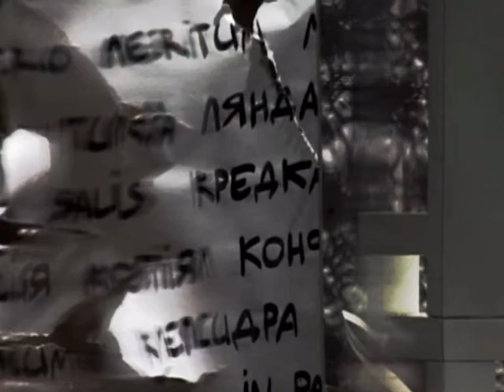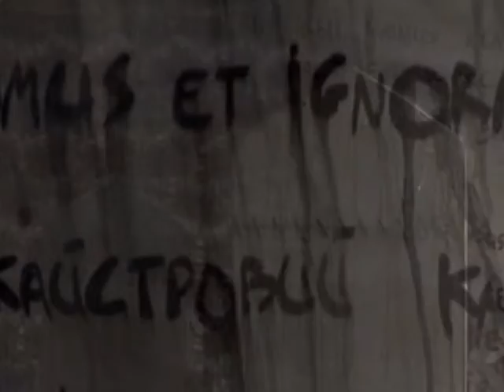"Доктор Дутка". Альбом Цинамон.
З Київського концерту проекту "Цинамон". Композиція "Доктор Дутка"
Текст і вокал: Юрій Андрухович (Україна)
Музика: група "Karbido" (Poland)
відео: vj Glow, vj DaPix (vj group "CUBE") та "АртПоле"
camera: vj Baton